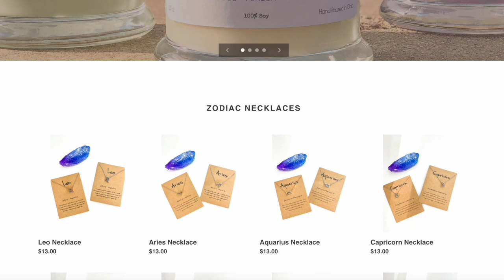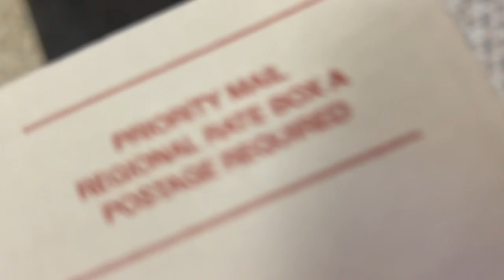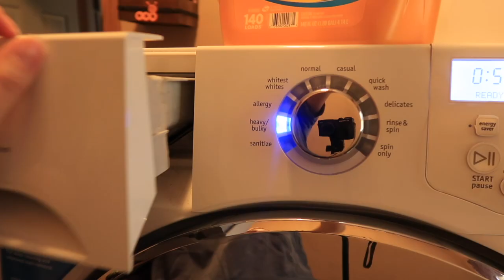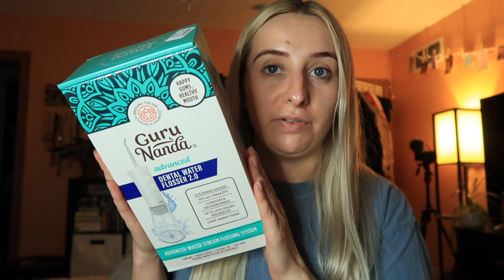Productive Days In My Life | cleaning and organizing my room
These are few days in my life on a day off. I tried to get as much as I could done! I got one part of my room organized and cleaned... next to come is a deep clean of the closet!!

MY CAMERA I USE